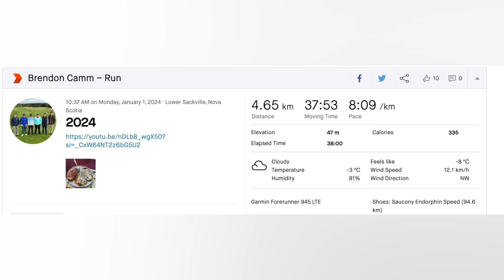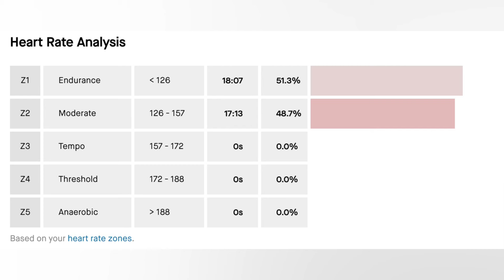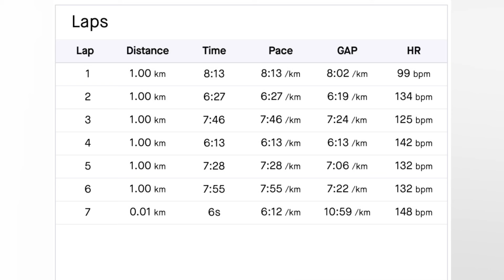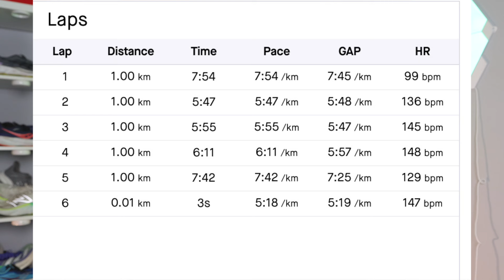This Is The Most Important Phase Of Marathon Training...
Base training is something so many new marathon and endurance athletes skip. We can't do it. Today I'm going to be sharing my first week of marathon training and discussing my philosophy about how I'm structuring my training for my upcoming marathon.

CHAPTERS
00:00 INTRO
01:00 BASE TRAINING OVERVIEW
02:03 WORKOUT 1
02:52 WORKOUT 2
03:52 WORKOUT 3
04:22 WORKOUT 4
05:24 A GOOD SIGN..
05:56 WORKOUT 5

Running
Marathon Training
Running For Weight Loss
How To Run Faster
How To Make Running Easier
Marathon Training Plan For Beginners